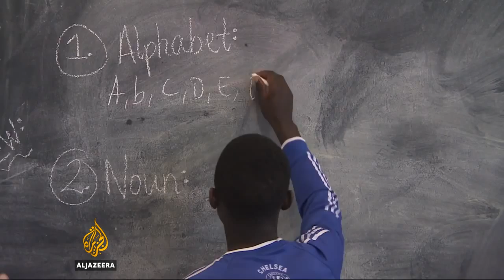Elite cycling hits top gear in Rwanda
CAMERA : JAMIL BASSIL
CORRESPONDENT : ANDY RICHARDSON
RWANDA , JANUARY 2016